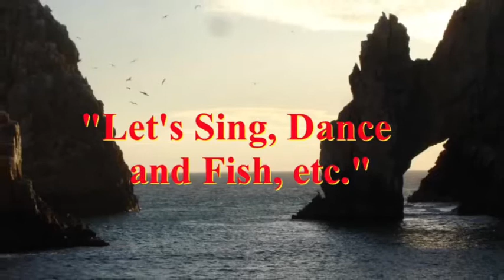"GOOD TIMES!";Somethin Fresh Band NY; Live@CENTRAL PARK,New York City; Video 10 (Let's Sind & Dance)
Somethin Fresh Band NY @ Central Park, New York City; throwback videos. Let’s Sing and Dance!

Somethin Fresh Band of New York (a Cover Band) performing at different venues in Long Island, NY and Metro NYC.

Bill Garcia - Bass Guitar
Joe Torres - Lead Vocals, Background Vocals and Conga/percussions
Ana Liriano - Lead Vocals
Jimmy Salvemini - Lead Vocals
Eddie Garcia - Lead and Background Vocals
Christie DeFeo - Drums
Ronnie “Love” Maida - Lead Guitar